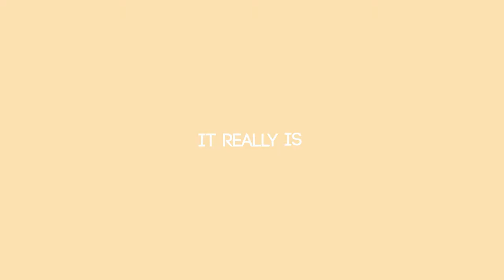Lottery Everywhere - IVC Makes It Possible!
New IVC client Abacus offers the worldwide lottery industry the chance to have Lottery Everywhere. IVC created 4 high impact animated ‘explainer’ films to showcase the solution.